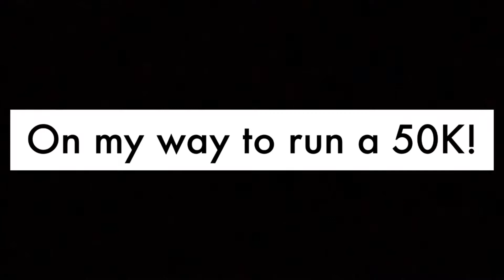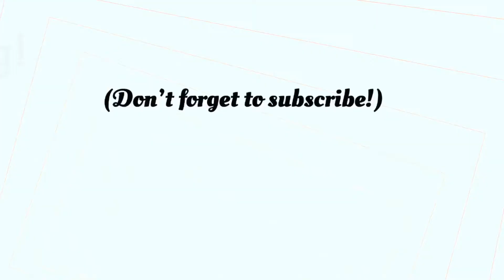Winter Break! |Vlog #10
Welcome to PrePreMed! Enjoy this video of a glimpse into my winter break. I had a wonderful time hanging out with friends, running, and or course doing some studying too!